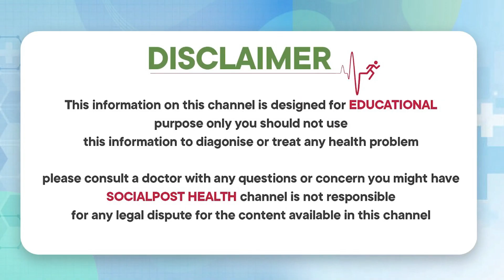How To Boost Immunity Power || Health tips to improve immunity system -Telugu || Socialpost Health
Dear Friends,